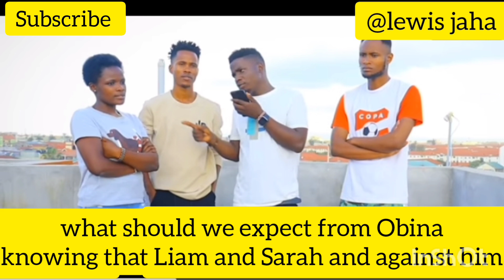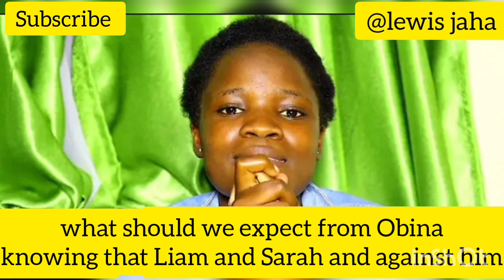Obina atarudisha Rosecoco Kwa Sallah then Liam atafanywa Tena awe nyoka💔🥺@levynetv.